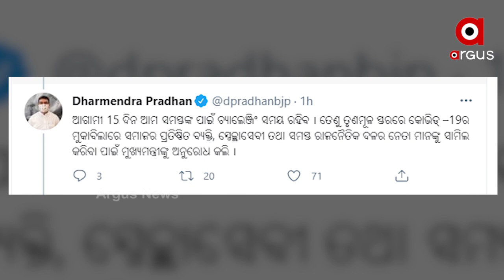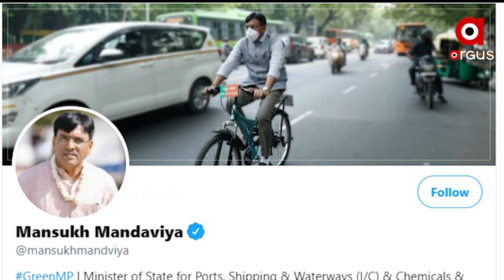ରାଜ୍ୟରେ ଗାଁ ଓ ୱାଡ଼୍ ସ୍ତରରେ ‘କୋଭିଡ୍ କ୍ରାଇସିସ ମ୍ୟାନେଜମେଂଟ୍ କମିଟି’ ଗଠନ ହେଉ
ରାଜ୍ୟରେ ଗାଁ ଓ ୱାଡ଼୍ ସ୍ତରରେ ‘କୋଭିଡ୍ କ୍ରାଇସିସ ମ୍ୟାନେଜମେଂଟ୍ କମିଟି’ ଗଠନ ହେଉ ... କମିଟିରେ ସାମିଲ କରାଯାଉ ସମସ୍ତ ରାଜନୈତିକ ଦଳର ନେତା ମାନଙ୍କୁ ... ତୃଣମୂଳ ସ୍ତରରେ କୋଭିଡ୍ ପରିଚାଳନା ତ୍ୱରାନ୍ୱିତ ପାଇଁ ଗୁରୁତ୍ୱପୂର୍ଣ୍ଣ ଆଲୋଚନା କରଛନ୍ତି  ମୁଖ୍ୟମନ୍ତ୍ରୀ ନବୀନ ପଟ୍ଟନାୟକ ଓ କେନ୍ଦ୍ରମନ୍ତ୍ରୀ ଧର୍ମେନ୍ଦ୍ର ପ୍ରଧାନ ...